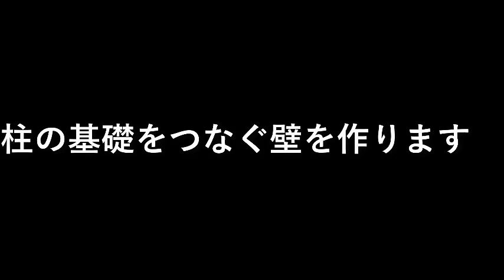自作倉庫を作る３．壁鉄筋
柱の基礎をつなぐ壁を作ります。